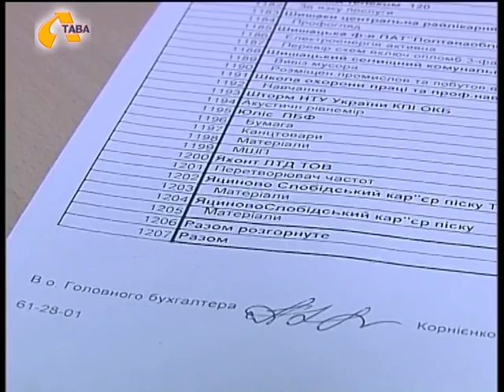У Полтаві продовжують перевірку діяльності «Полтаватеплоенерго» і «Полтававодоканал»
В обласній раді відбулося друге засідання тимчасової контрольної комісії з перевірки фінансово-господарської діяльності «Полтаватеплоенерго» і «Полтававодоканал». Крім депутатів, у її складі представники громадськості.

Попередньо комісія побувала на цих підприємствах комунальної власності і ознайомилася з тим, як формуються тарифи на їх послуги. Цього разу депутатів та громадськість поінформували  про те, як на підприємствах витрачають кошти на придбання товарно-матеріальних цінностей та за надані  послуги.